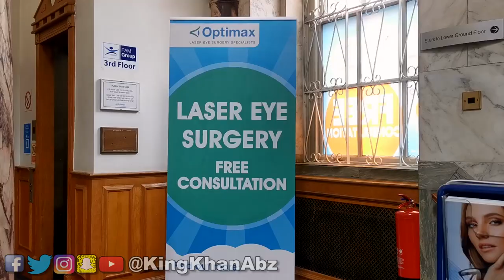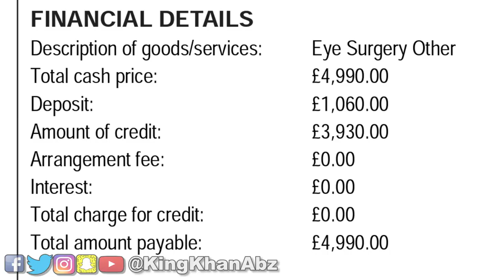I FIXED MY EYES! 👀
Here's a long video about my experience having the Implantable Contact Lens Surgery to correct my vision :)

Send me money because I'm a poor struggling artist :)